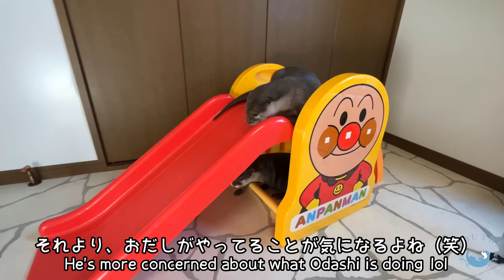Comedian Otter Plays on Slides Like This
Otter Tororo Calendar 2023!✨Check from here!
The desktop calendar is in his babyhood, and the wall calendar is in his childhood.👶

Otter Introduction
Tororo : 5 months old
Odashi : Tororo's aunt, 4 years old

★Thank you for your donation!　We will buy fish for the otters.🥰